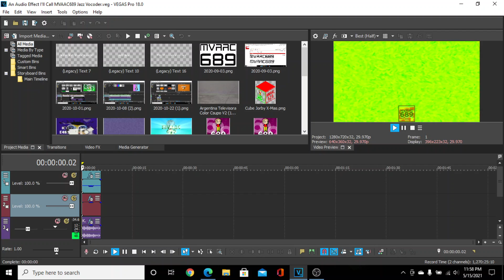[REQUESTED] MVAAC689's Effectorials #164: MVAAC689 Jazz Vocoder